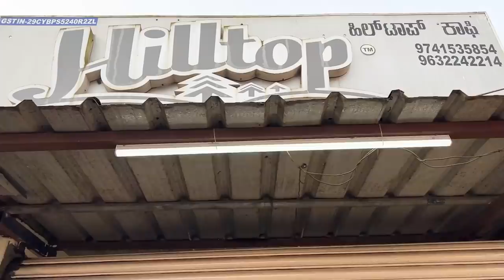TRIED THESE AMAZING MANGALORE BUNS FOR THE FIRST TIME..😱😍😋 Ep. 2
Woke up to a beautiful sunrise in Sakleshpur, Karnataka. Hunting for some amazing breakfast and filter coffee at eatery/restaurants in Sakleshpur. Dost funda bahut simple hai...When in North, enjoy Kadak Chai and when in South, drink amazing filter coffee.
In this Vlog, I try "Mangalore Buns" for the first time... Absolutely Yummy! 😋 Also enjoyed tasty South Indian food - Akki Roti, and Masala Dosa with baingan sabzi, coconut chutney, and sambar.  Join us on this beautiful morning and Discover the magic of Sakleshpur and its lovely people with me, Shekhar, Umesh & Jayprakash.

Takeaway: We all are driving our vehicle called life on our unique tracks and on that journey we may encounter some green flags and at times some red flags. We have to take care of this "Vehicle of Life"  because many a time this vehicle may go off track. But always remember, we can
bring back our vehicle on track and move toward our new goal.

Surbhi’s Restaurant
WQVM+GGF, Hotel Ashrita Complex, B.M. Road, Bengaluru - Mangaluru Hwy, Sakleshpura, Karnataka 573134

Hilltop Coffee - BM Road, Sakleshpur, Sakleshpur - 573134 (Near Shop Siddegowda School)

THE OSSOOR COFFEE, Bangalore - Mangalore Highway, Kollahalli, Karnataka - 573127;

Additional Background Score: Mak - Mallar & Neerajan Saha.    @Mak Mallar

Welcome to my 2nd YouTube Channel where we travel together, explore new destinations, savor delicious food, and indulge in multicultural experiences.

As an Indian film actor, I have worked in over 200 films across 12 languages (Hindi, Telugu, Tamil, Kannada, Bengali, Malayalam, English, Marathi, Odia/Oriya, Assamese and Bhojpuri cinema)  to name a few: Govind Nihalani’s celebrated crime drama, Drohkaal (1994); Is Raat Ki Subah Nahin (1996), Ziddi (1997), Dhill (2001, Tamil), Bichhoo (2000), C.I.D. Moosa,
Ghilli ( 2004, Tamil), Pokiri (2006, Telugu), Kanthaswamy (2009, Tamil), Barfi (2012), Minugurulu (2013, Telugu), Haider (2014), Teenkahon (2014, Bengali), and many more.